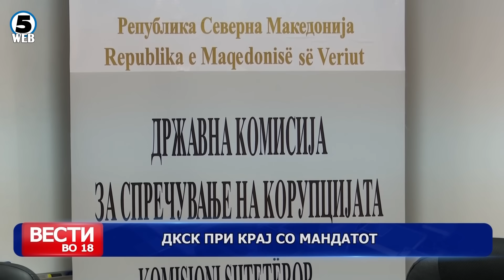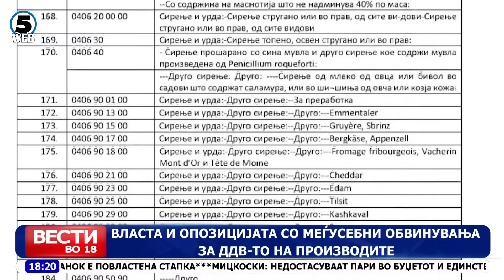Вести на Канал 5 во 18, 7.10.2023